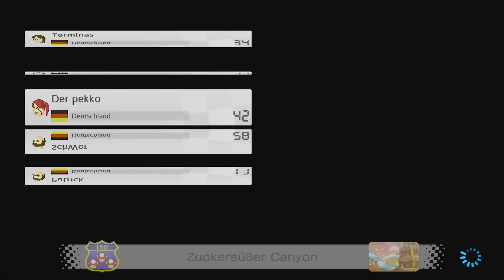Dropkick aus dem Po - Mario Kart 8 Deluxe #068